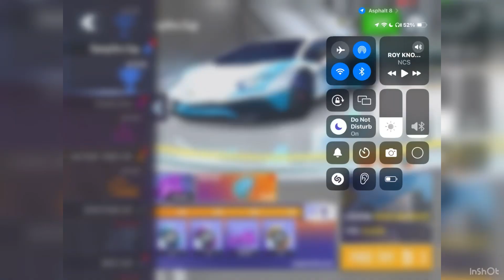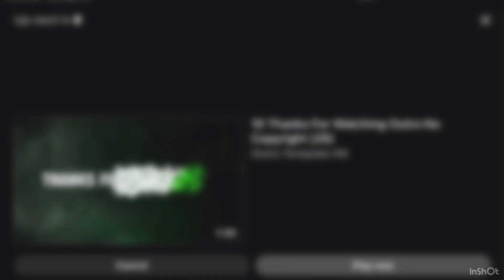Rampfire Cup Barcelona Reverse 👻🏆 |lscphoenix